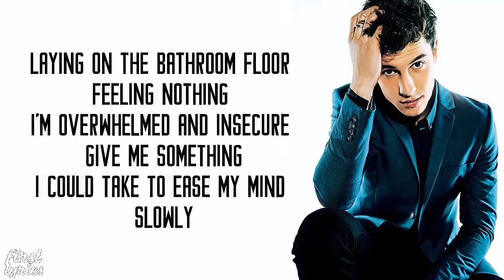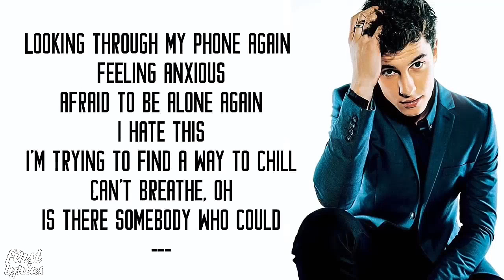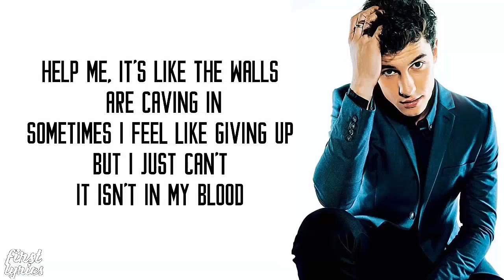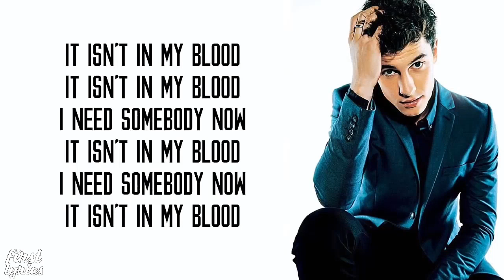Shawn Mendes - In My Blood - Lyrics